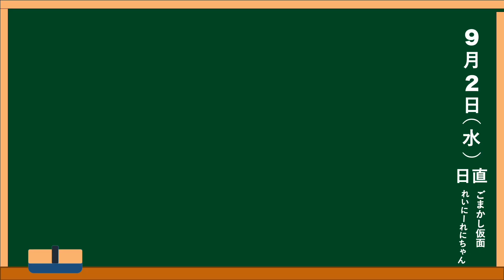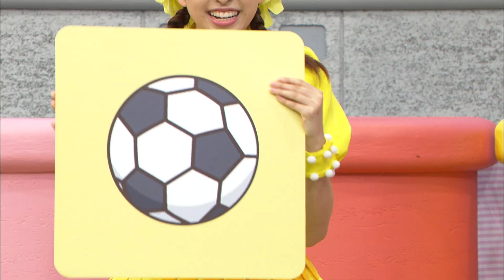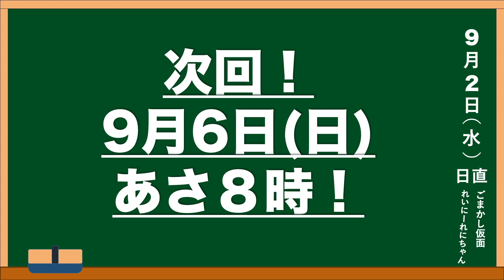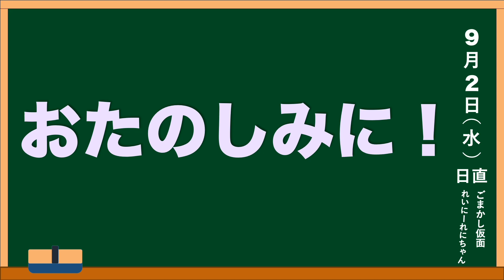ももくろちゃんZ オンライン教室【のうトレ②】（9月2日）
ももくろちゃんZといっしょに楽しく過ごそう『ももくろちゃんZオンライン教室』
プログラムは「のうトレ②」！ももくろちゃんZと一緒に頭の運動をして、脳を鍛えよう！

ももくろちゃんZ Blu-ray & DVD『とびだせ！ぐーちょきぱーてぃー Season 1』発売中！

■商品情報
●Blu-ray & DVD『とびだせ！ぐーちょきぱーてぃー Season 1』
発売中

[Blu-ray]
品番：KIXM-438
価格：5,800円＋税
音声：本編・特典リニアPCM 2ch
※映像特典「ぐーちょきぱーてぃー メイキング映像」
Blu-ray初回製造分特典：「ももくろちゃんZ ちょこっと！サーモボトル」
応援店特典：「とびだせ！ごほうびスタンプ」

●[DVD]
品番：KIBM-857
価格：3,500円＋税
音声：リニアPCM 2ch

[収録内容]
４にんであそぼう！
●ハリウッドスターゲーム
●しんはっけん！合体(がったい)お絵(え)かき
●ことわざつくろうZ(ゼット) 〜可愛(かわい)い子(こ)には〇〇〇させよ〜

♪ぐーちょきぱー体操(たいそう)

おひさまかなこちゃんのおきにいりコーナー
●もえよ！しおりん 〜炎(ほのお)のファイ１０(トー)〜
●やってみたいでショー 〜ぶんしんする みかん〜
●めいたんていれにちゃん ～キッチンでおこっている はんにんは？～

♪ぐー体操(たいそう)

たんぽぽしおりんのおきにいりコーナー
●ゲームであそぼう！ 〜おひとりしりとり〜
●対決(たいけつ)！ほめラリー 〜おふろ〜
●へんななまえQ(キュー)

●ごまかしたいそう ～つまみぐいごまかしたいそう～

ももくろちゃんZ & おともだちコーナー
●おひさまかなこちゃんVS月(つき)の魔女(まじょ)「ガチバトル３(スリー)」
（おひさまかなこちゃん ＆ ダークプリンセス・フー）
●たんぽぽしおりんのめざせ！ぐーちょ金(きん)メダル
（たんぽぽしおりん & ひろみちレッド ＆ おらきおブルー）
●やってみたいでショー「あめづくりにちょうせん」
（ぽっぽーあーりん ＆ やってみたいおじさん）
●れいにーれにちゃんのまちたんけん「むらさきをさがせ！」
（れいにーれにちゃん ＆ もくもくながのくん）

♪ちょき体操(たいそう)

ぽっぽーあーりんのおきにいりコーナー
●かなこSOS(エスオーエス)
●エアーしおりん
●れにちゃんのぴったんこさがし

♪ぱー体操(たいそう)

れいにーれにちゃんのおきにいりコーナー
●たんぽぽしおりんのおなやみそうだんしつ
●もーれつ！ダジャレ道場(どうじょう) 〜ふとんがふっとんだ〜
●お宝(たから)ハンターかなこ

♪やっぱノリノリー！

■ももくろちゃんZ『とびだせ！ぐーちょきぱーてぃー Season 1』Blu-ray & DVDより「ぐー体操」

■ももくろちゃんZ twitter